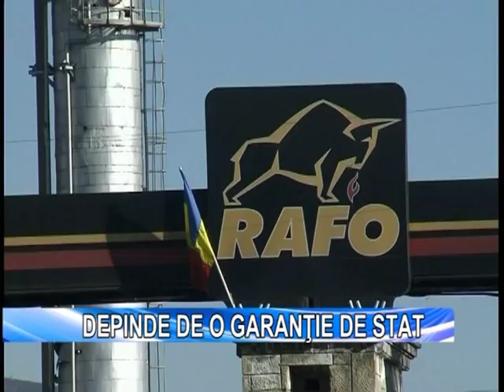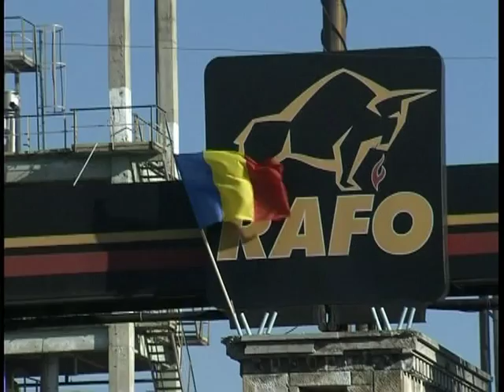RAFO 15 02 2011